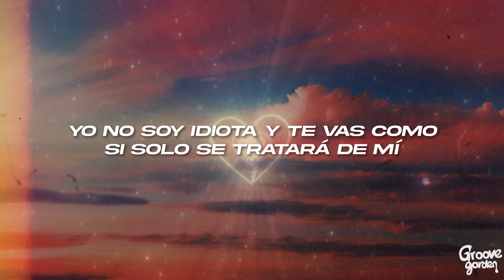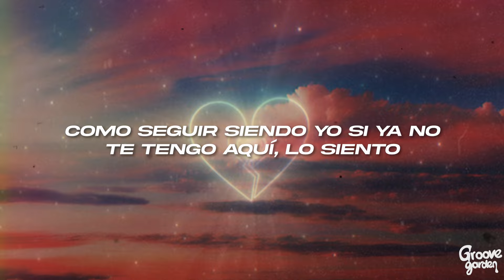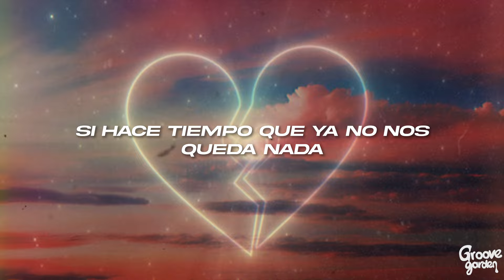MYA - BLANCO Y NEGRO 💔 (Letra)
🎤Letra: MYA - BLANCO Y NEGRO

[Verso 1]
De que más
Dime qué más quieres de mi
Te siento distinta hace un mes
Y aunque tú me digas que no se te nota
Yo no soy idiota y te vas como si solo se tratará de mí
Y te basta con un beso con tal de no decir lo siento
Y hace tiempo yo siento

[Coro]
Y que se ponen blanco y negro nuestras fotos
Que hace tiempo que ya no somos nosotros dos
Yo como un bobo siguiéndote voy siguiéndote
Ojalá todo fuera una fantasía
Volver al pasado donde todavía, yeah
Y yo seguía buscándote
Tú buscándome

[Verso 2]
Último, dónde estás cuando fue que te empecé a perder, háblame
Miénteme, di que sientes lo mismo que aquella noche
Aquel verano en que borracha soltaste un te amo
Y duele ver que te vas y que te alejas de mí
Como seguir siendo yo si ya no te tengo aquí, lo siento
Si yo solo me siento, oh-oh-oh-oh

[Coro]
Que se ponen blanco y negro nuestras fotos
Yo como un bobo siguiéndote, siguiéndote
Volver al pasado donde todavía, oooh
Tú buscándome

[Outro]
Ooooooh, nena seguiré buscando la salida
Aunque se apague la luz
Si es tan evidente que estás confundida
¿Por qué me dices que sí?
Cada vez que te pregunto si estás bien
¿Por qué me dices que sí? Oh
Si hace tiempo que ya no nos queda nada